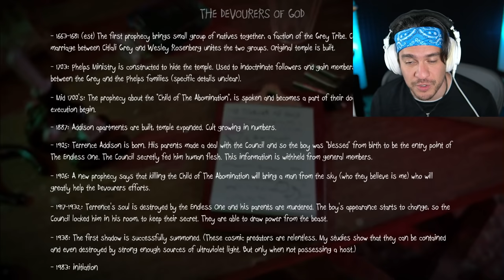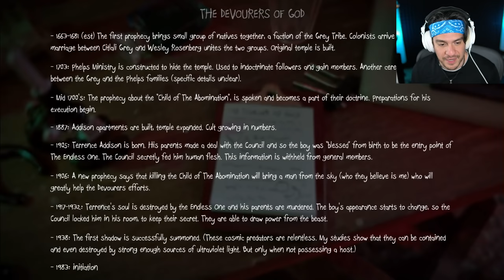Sally Face big revelation is chilling...[Ending]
This is how sally lost his face...